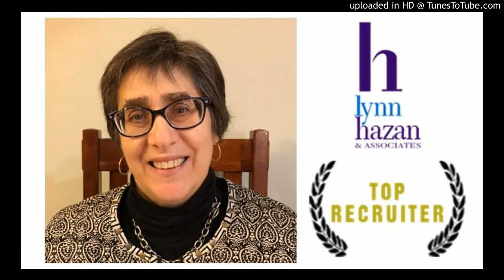Lynn Hazan with Scott "Shalom" Klein on Get Down To Business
Lynn Hazan joined Scott "Shalom" Klein on his weekly radio show, Get Down To Business, to discuss hiring trends and recruiting services.